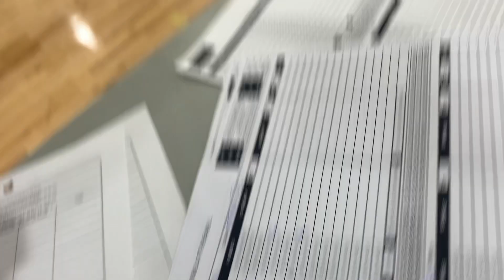Gahanna vs Charging 2030 pt1 12/29